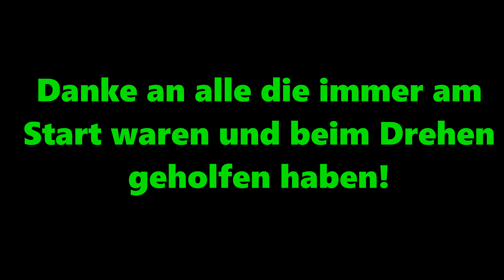BEST OF 2020 / Aka5 Bikers Crew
Unser Best Of 2020!
Danke für das geile Jahr! Trotz Corona war es ein erfolgreiches und cooles Jahr!

Danke an alle die uns immer unterstützen!

Lass doch gerne ein Like und ein Abo da!

2;
NEFFEX - Trust Me

3;
NEFFEX - Best of Me

Du willst die Musik auch in deinem Video verwenden?
Bitte die Lieder bei den oben genannten Links downloaden, nicht dieses Video!